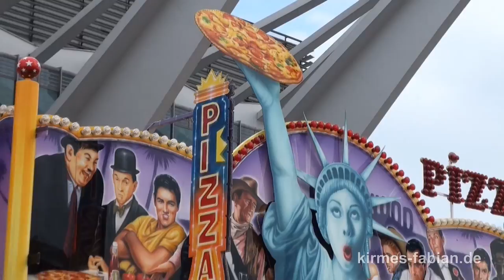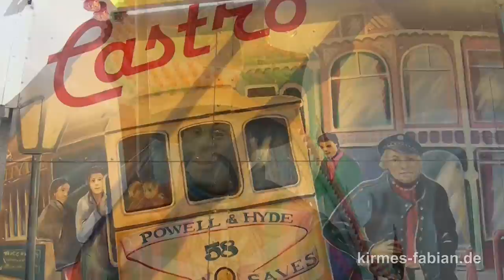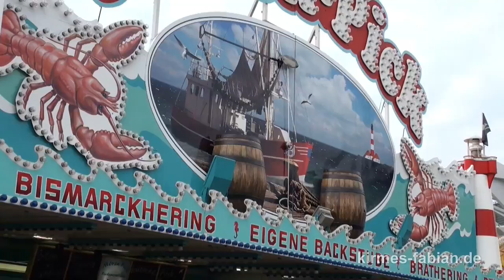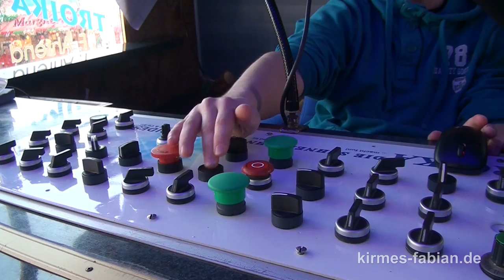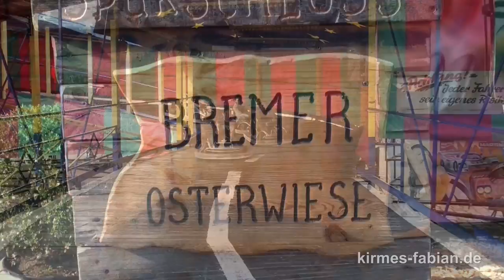Osterwiese Bremen 2014 Reportage by kirmes-fabian.de